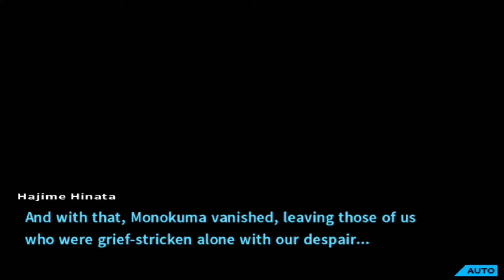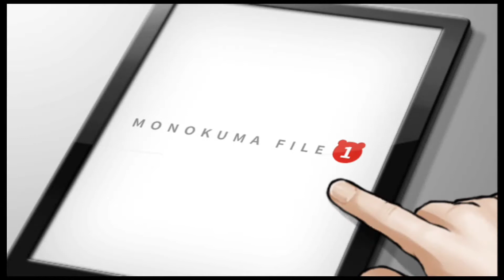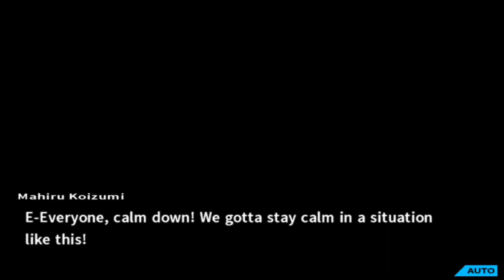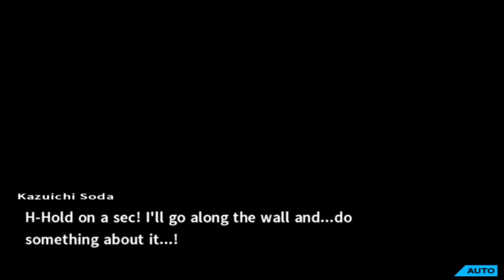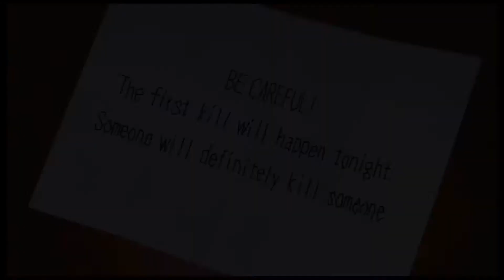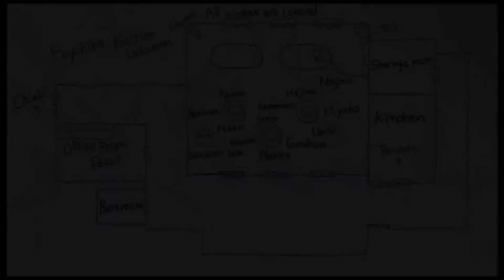Death and Dinner-Let's Play Danganronpa 2 Goodbye Despair Part 7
We are a student at Hopes Peck Academy a school for the best of the best and we are on a school trip with a magical bunny named Usami but this heart-throbbing school trip soon turns deadly
Well it was only a matter of time